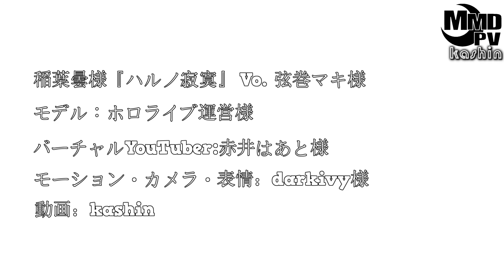【MMDホロライブ】 ハルノ寂寞 【赤井はあと「akaihaato」】hololive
モーション　darkivyさま
sm38910050

モデル　ホロライブ運営さま
赤井はあと

akaihaato

ソング
稲葉曇さま『ハルノ寂寞』